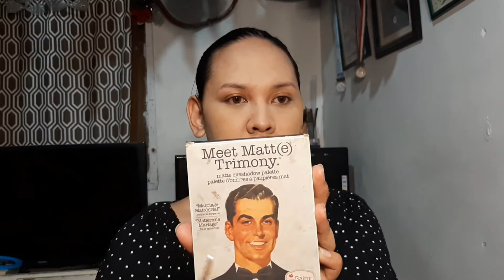ONE DIP Makeup Challenge! | Batsss Vlogs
Trying makeup challenge for today 🥰 hirap ng challenge na to aa kayo na humusga 😂😂

Products Used:

•maybelline superstay in natural beige
•The seam tip concealer
•Maybelline hyper curl mascar
•Btla loose powder in pure honey
•Colour board beauty glazed
•Everbilena face trio
•Everbilena Vinly lipgloss
•Meet matte trimony
•Vice cosmetics matte lipstick in Girly
•Amaranth rosy peel serum